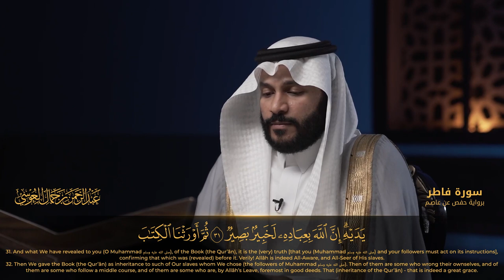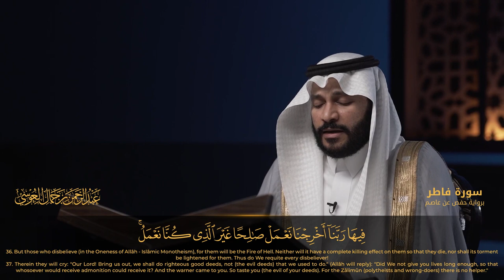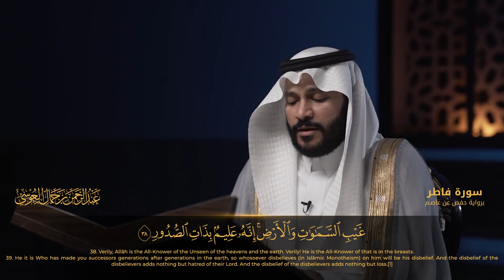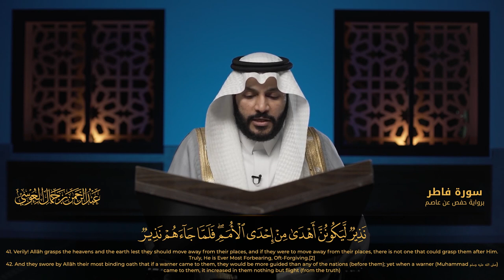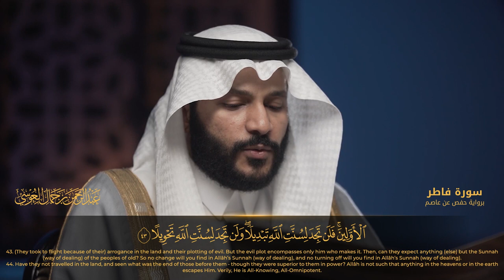Abdul Rahman Al Ossi - Surah Fatir (35)